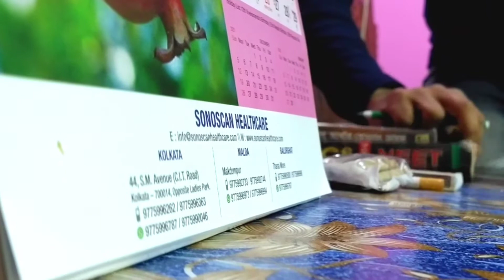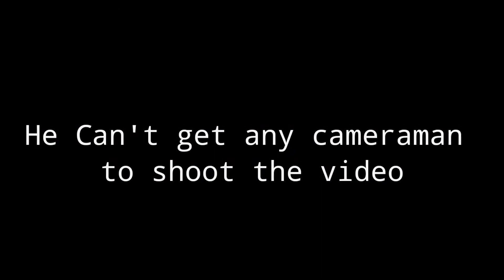1 Day Trend ( Official Trailer ) upcomming shortfilm indiafilms bengali #2022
Falsha Berial Team presents

1Day Trend  ( Official Treiler  )

A film by Priyanshu Adhikary

Producer - Falsha Berial Team

Story - Priyanshu Adhikary

Director - Priyanshu Adhikary

D.O.P - Supriya Adhikary

Lighting - Nilanjan Adhikary

Location And Costume management  - Falsha Berial Team